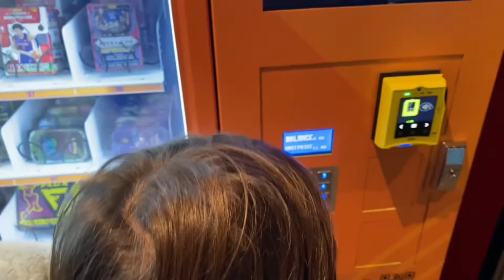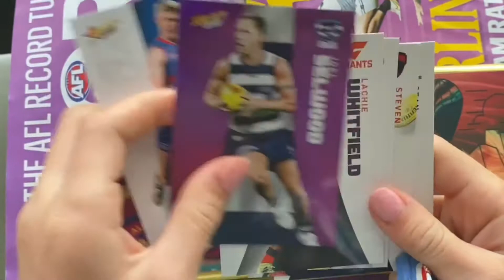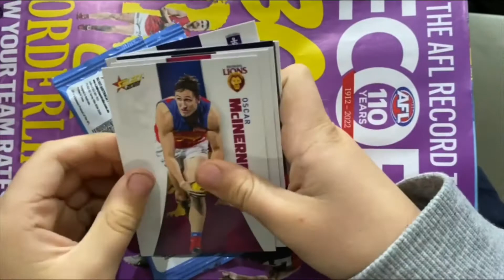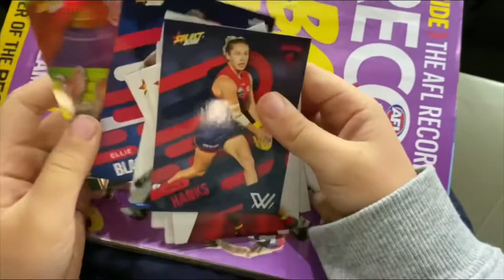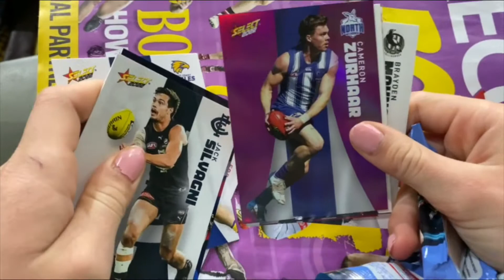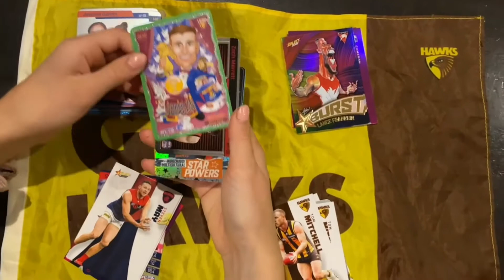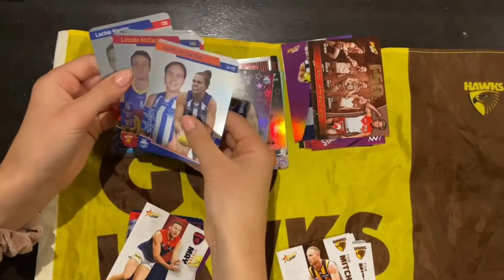Opening packs at the MCG. We open a pack for every Hawthorn goal!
1 goal= 1 AFL pack! Both Teamcoach and Select are opened.
Streamed from the MCG at the Melbourne VS Hawthorn game.
Sat/30/April

🚨 *spoiler alert*🚨